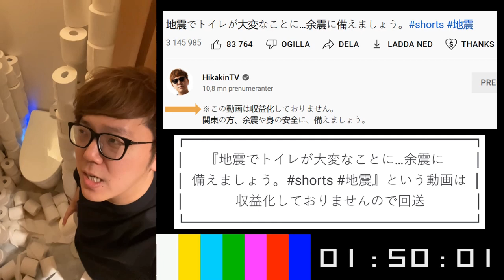Самое слабоумнейшее звено (7 выпуск, 25.05.2022)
Основано на выпуске от 15 мая 2020 с Марией Киселёвой. Запись сделана в ночь на 5 ноября 2022 через Радио Коичи после конца эфира KinKi Kids-2.

English: "The Weakest-minded Link" (episode 7, 25 May 2022)
Based on the episode from 15 May 2020, hosted by Mariya Kiselyova. Recording made on the night to 5 November 2022 through Radio Koichi after KinKi Kids-2 closedown. Complete English subtitles available.

0:00 Статичная заставка со временем возобновления вещания
0:11 Заставка конца эфира KinKi Kids-2 "2 победы и 2 поражения"
0:57 Просимо вимкнути телевiзор "Победитель — Таиси Накагава"
1:33 Начальная заставка
1:52 Раунд 1
4:56 Раунд 2
7:21 Раунд 3
9:37 Раунд 4
11:44 Рекламная пауза
12:38 Раунд 5
14:13 Раунд 6
16:01 Раунд 7
17:27 Финальный раунд
20:54 Конечная заставка + позывные Радио Коичи